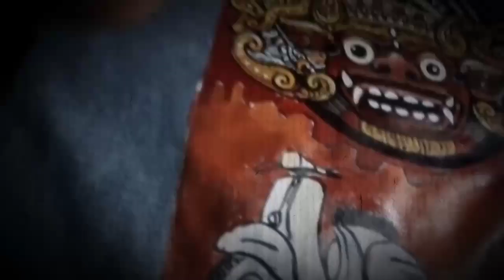Jaket lukis ( custom denim jaket )